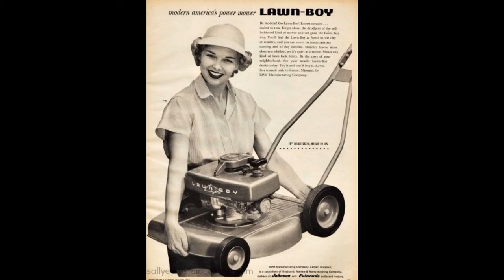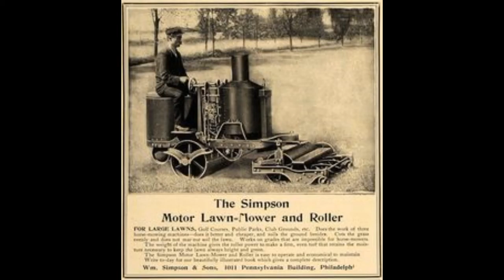Lawnmower Guys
You know what I think is greatly under appreciated in this world today?  The lawnmower.  That's right, folks, that contraption we all hate when we start using and love when we finish.  Especially if you don't have to push them!!!  My fireworks shootin', lawnmower ridin' neighbor really enjoys riding his mower.  He even mows his neighbors yards!  I was out flying the manatee the other day when I saw him dashing around the hood on his iron chariot.  So here's a tribute to TC and all who love those magnificent cutting machines!!!  Corny, I know but I was bored today.